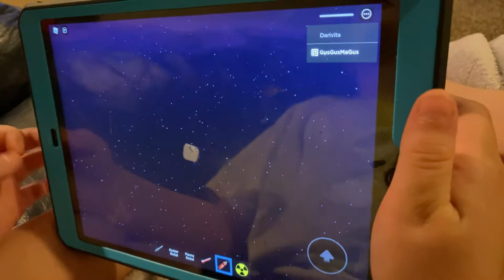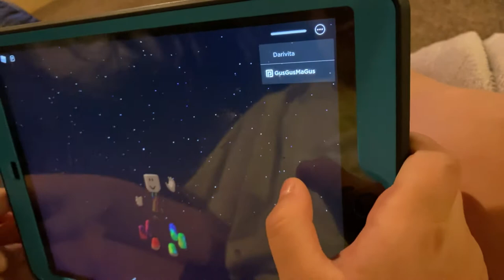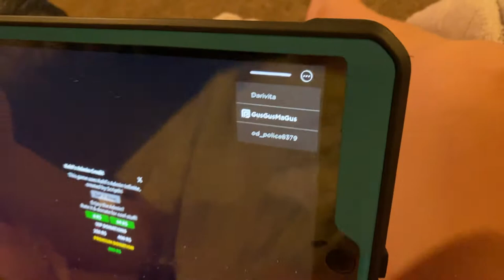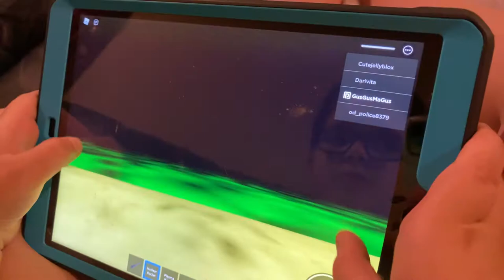Gus playing Roblox